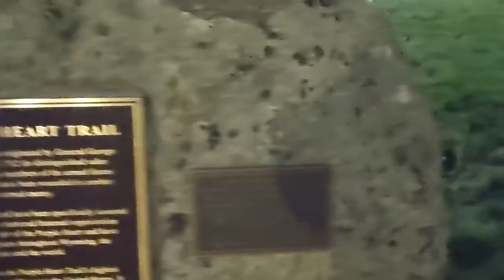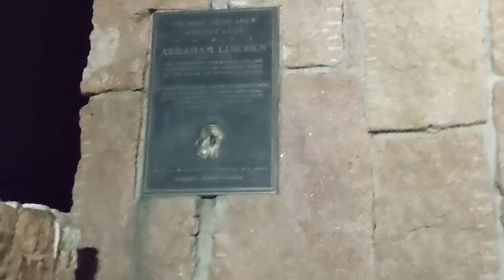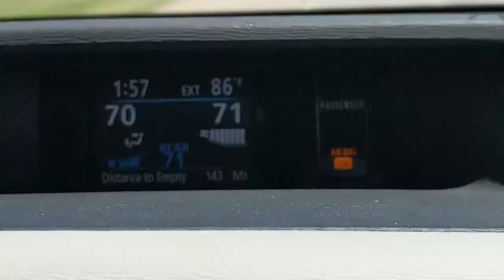We went back to Utah Part 2